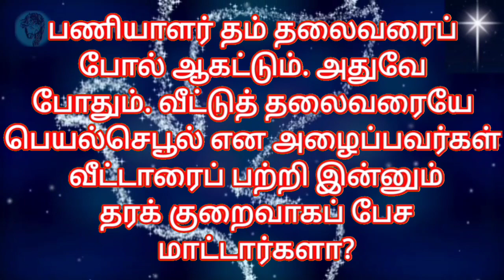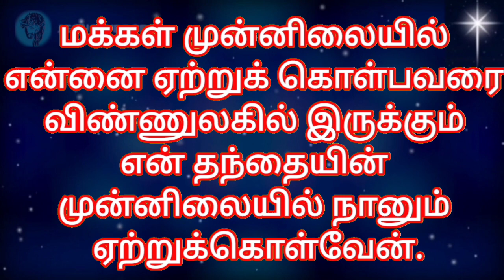Bible Verses in Tamil | Indraya Vasanam | Tamil Bible Words | இன்றைய இறைவார்த்தை | 15.07.2023